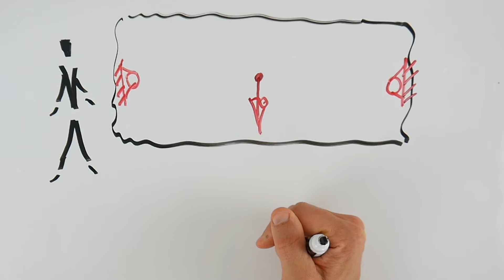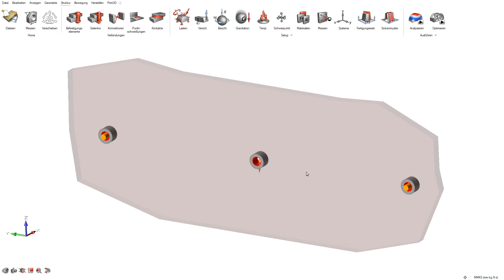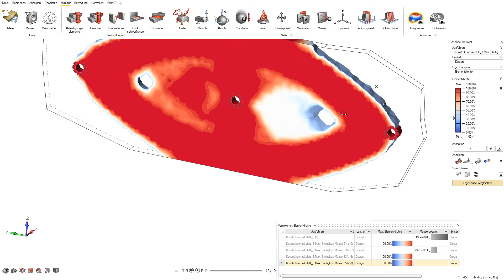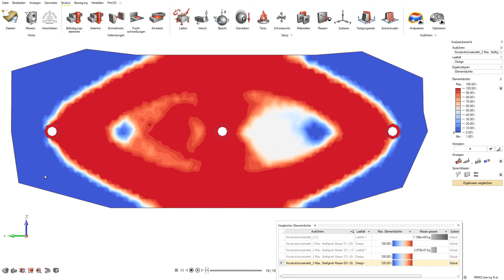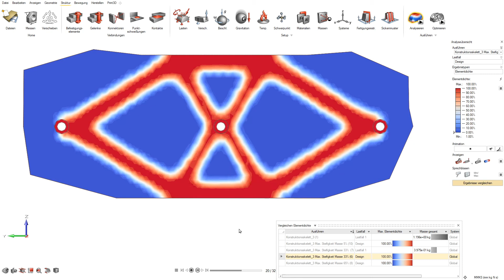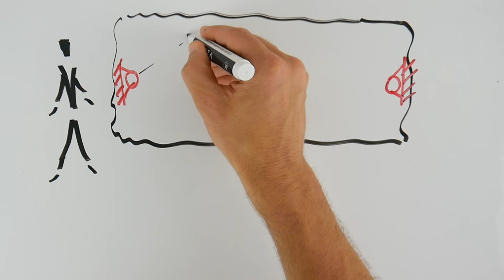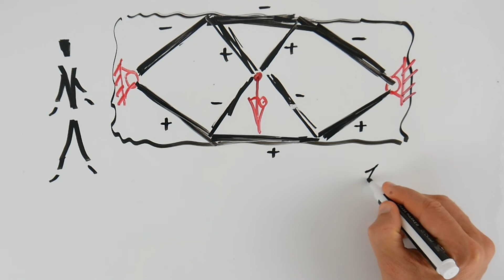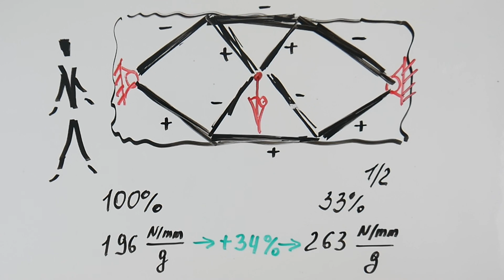Konstruktions-Skelett #3: 34% höheres Steifigkeits-Masse-Verhältnis durch Topologie-Optimierung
Wie muss du eine lasttragende Konstruktion gestalten, um im heutigen Kostenwettbewerb zu gewinnen? Zweierlei ist wichtig. Erstens: Um die geforderte Tragfunktion (Festigkeit, Steifigkeit) zu erfüllen, muss du die hochbeanspruchten Bereiche ("fleißiges" Material) zwischen der Lasteinleitung und der Lastaufnahme wachsen lassen. Zweitens: Um die Materialkosten zu minimieren, muss du die minderbeanspruchte Bereiche ("faules" Material) schrumpfen lassen. So näherst du dich aus zwei entgegengesetzten Richtungen (Wachsen und Schrumpfen) dem technisch-wirtschaftlichen Konstruktions-Optimum.